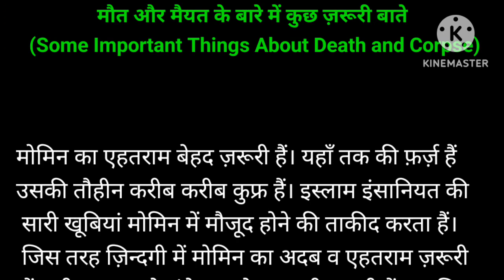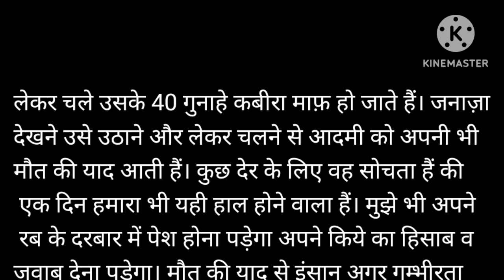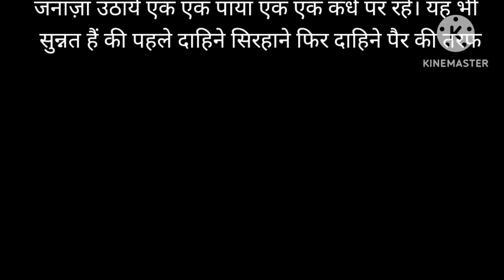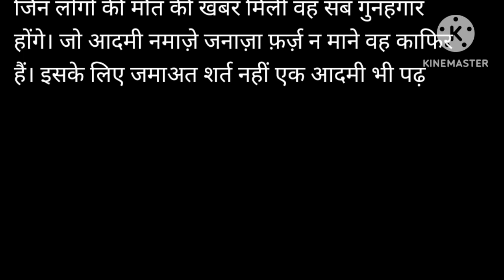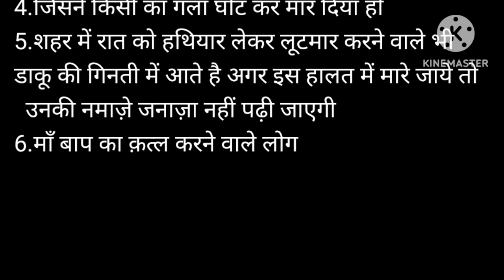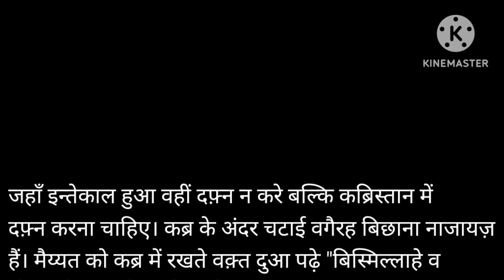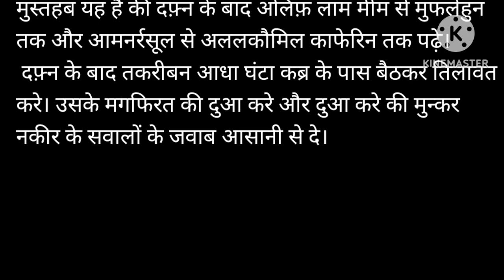मौत और मैयत के बारे में कुछ ज़रूरी बाते (Some Important Things About Death and Corpse)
Islamic question
islamic answers
islamic videos
islamic hindi videos
golden words
mayat
maut
death
corpse